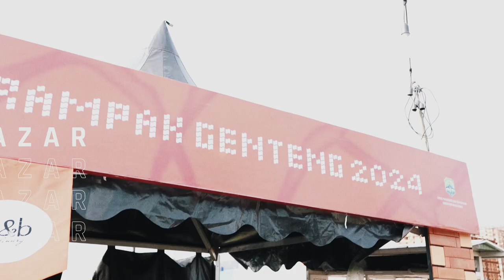RAMPAK GENTENG 2024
Ditengah situasi pembangunan ekonomi yang memungkinkan tergerusnya ruang-ruang publik. Rampak Genteng sebagai peristiwa budaya kami sikapi juga sebagai upaya penciptaan dan perluasan ruang publik baru. Proses penciptaan kebudayaan melalui Rampak Genteng dan Tahun Tanah sejak 2012 merupakan DNA utama bagaimana ruang publik terimajinasikan secara bottom up dan menempati lapangan ex. Pabrik Gula Jatiwangi. Perayaan Rampak Genteng juga selalu menjadi sebuah pernyataan bersama bagaimana kebudayaan mengolah sumber daya untuk dengan lebih bermartabat akan terus kami ikrarkan dan menjadi pegangan untuk terus memunculkan ruang-ruang yang lebih inkslusif bagi seluruh penghuni ruangnya.